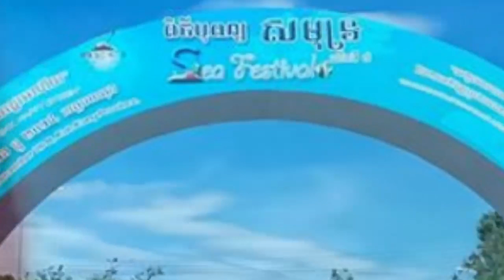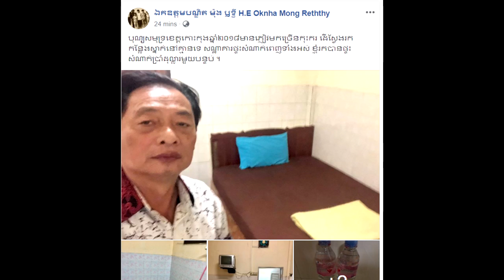អុញ! លោក ឧកញ្ញា ម៉ុង រិទ្ធី ទៅលេងបុណ្យសមុទ្ររកសណ្ធាគារមិនបាន ស្រាប់តែកបានផ្ទះសំណាក់ តម្លៃដែលហួសចិត្ត